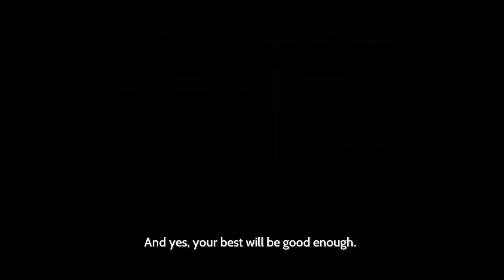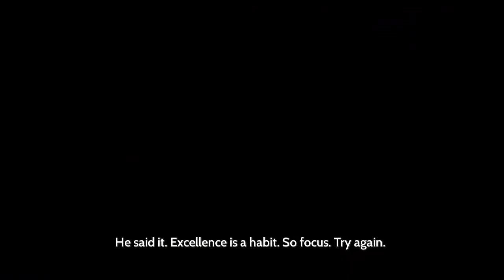Furi - 8 - watch me.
I love this fight thematically

like the game goes out of this way how it emphasises practice and 'perfection', and so that is what it does. it expects you to master one thing to perfection. All you do in this fight is parry, basically. Until you can parry perfectly (almost).

You receive high damage from everything, but you also deal high damage when you can. it's so well thought out.

Other than the stick waggle. I do not understand why that is your reward for a perfect parry ?!